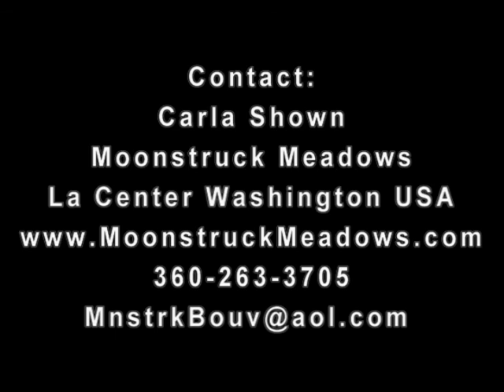Jerezano D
Offered for sale by Moon Stuck Meadows.